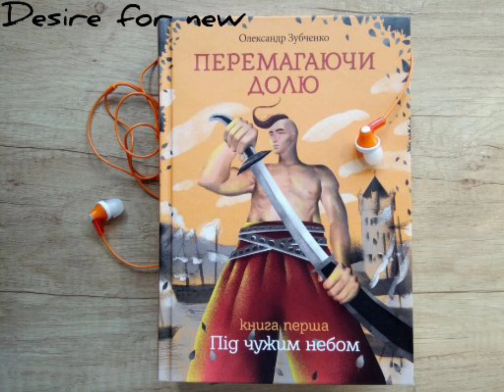Перемагаючи долю * Під чужим небом #11 * Олександр Зубченко * аудіокнига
Перемагаючи долю
Під чужим небом
Олександр Зубченко
аудіокнига
# 11
Перша половина 17 сторіччя... Україна потерпає від татарських набігів: у полон потрапляють тисячі українців, ламаються долі, розлучаються рідні серця. Так і наші герої - брати Іванко та Юрась опиняються у різних кінцях світу.